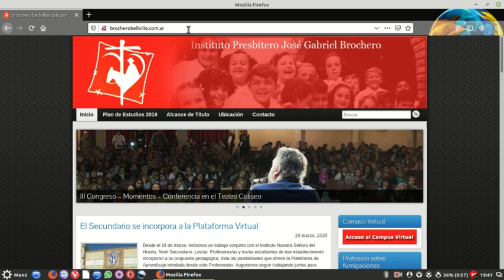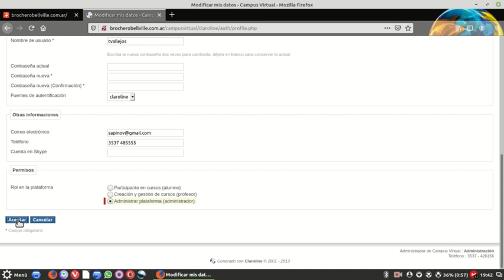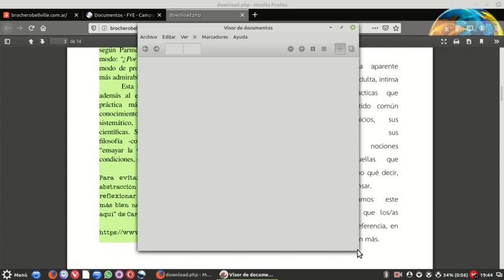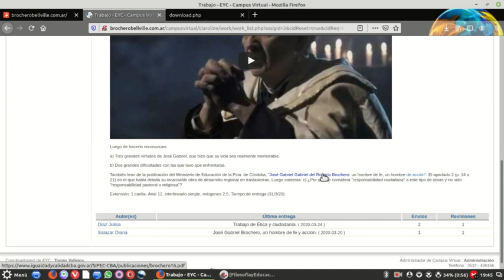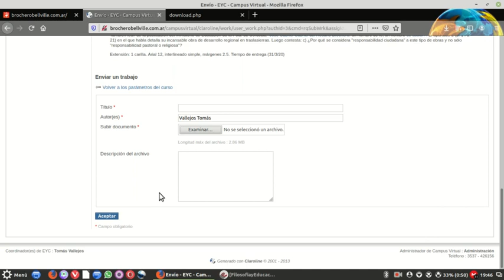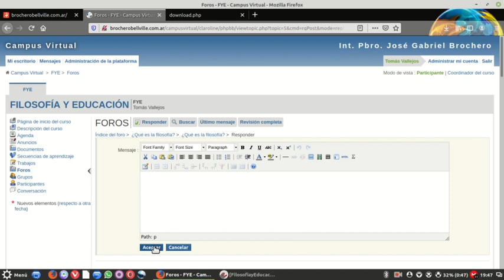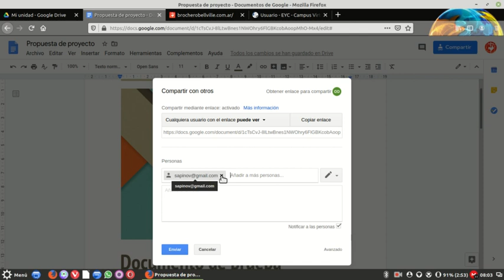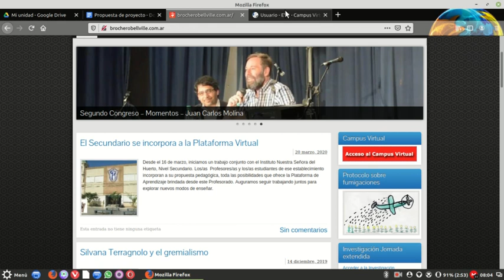Tutorial para estudiantes #1: Recorrido inicial por la plataforma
Video Tutorial que detalla funciones básicas del empleo de la Plataforma de Aprendizaje del Instituto, en función de los requerimientos de las estudiantes.
Contamos con ella, gracias al diseño, instalación y mantenimiento del Profesor Xavier Viñals Torres.  Miembro de nuestro plantel docentes, Xavi es Máster Universitario en Comunicación y Educación en la Red: de la Sociedad de la información a la Sociedad del Conocimiento. Subespecialidad de investigación en e-learning. UNED. Facultad de Educación. Madrid.
La Plataforma está desarrollado sobre Claroline, una de las muchas propuestas de Software Libre. Este proyecto se gestó en la Universidad Católica de Lovaina. Hoy se utiliza en más de 100 países y ha sido traducida a 35 idiomas. Fue reconocida por la Unesco en 2007. Más info
Profesorado "Pbro. José Gabriel Brochero" de Bell Ville. 29 de marzo de 2020.